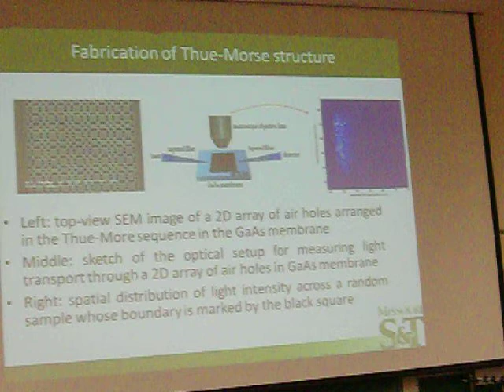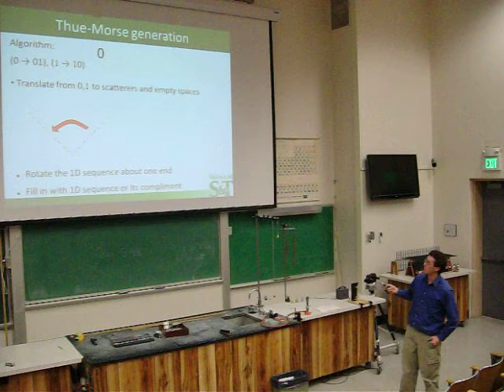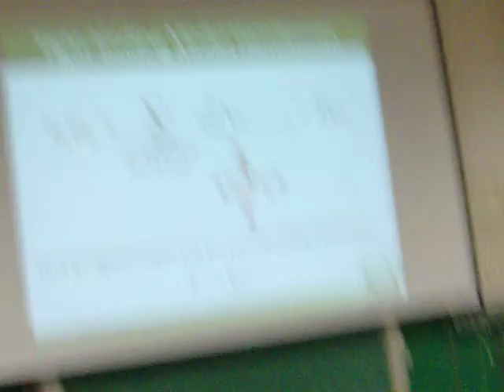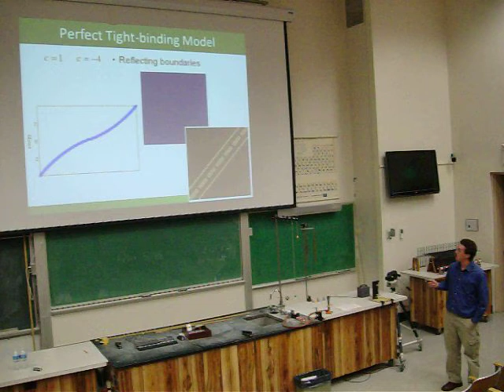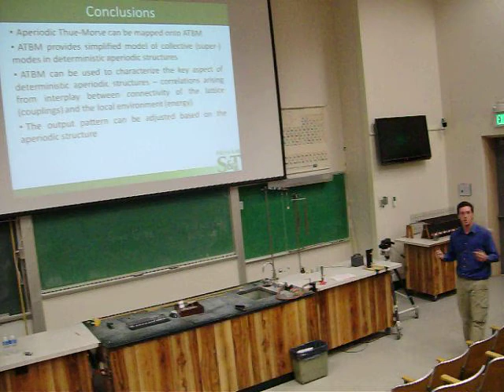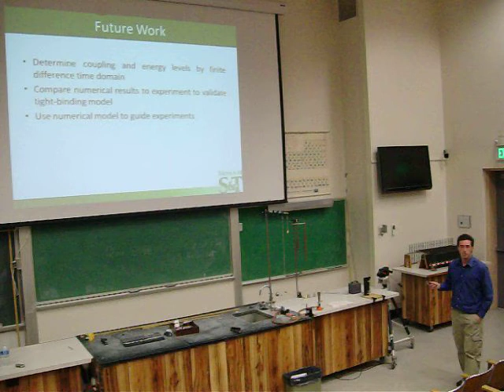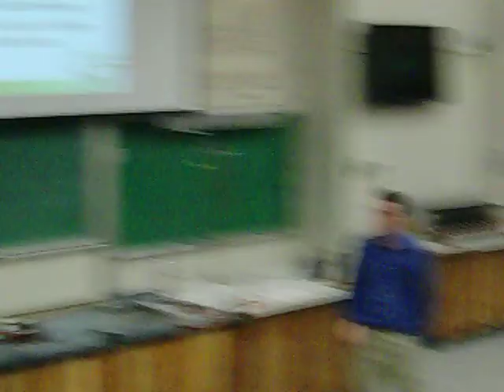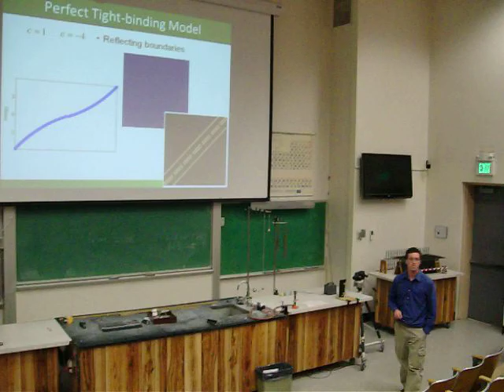Schearer competition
Schearer competition at Missouri Science and Technology Physics department